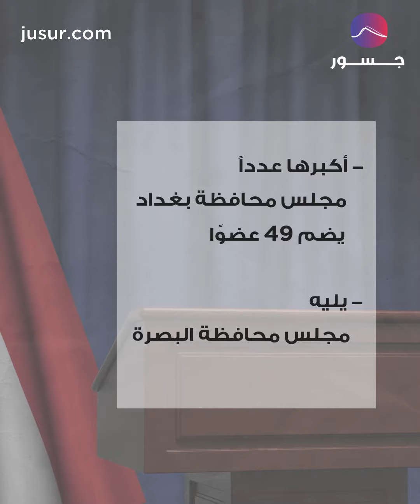انتخابات المحافظات في العراق تكريس السيطرة على مفاصل القرار| جسور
انتخابات المحافظات في العراق: تأبيد لحكم منفصل عن هموم الناس؟